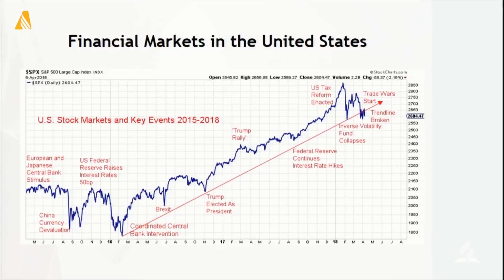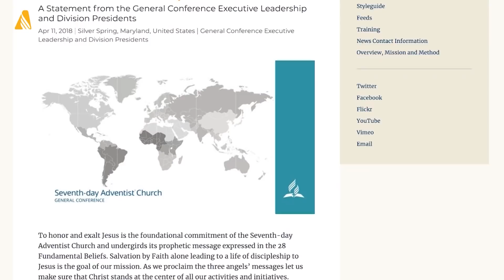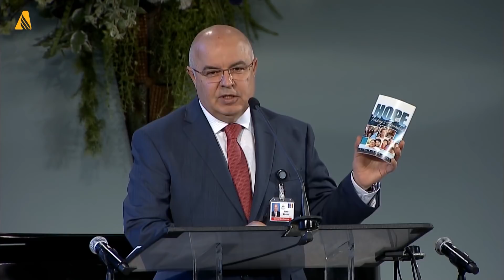Revista NT 20/04/2018 | bloco 3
O programa apresenta diversas ações realizadas pelos adventistas em diversos lugares do Brasil e do mundo. Hoje, vamos mostrar a apresentação musical do grupo Novo Tom no aniversário de 35 anos do Unasp, campus Engenheiro Coelho. Tem também uma matéria sobre as 12 horas de programação ao vivo na NT On-line e músicos de uma orquestra que emocionaram pacientes de um hospital no Maranhão.